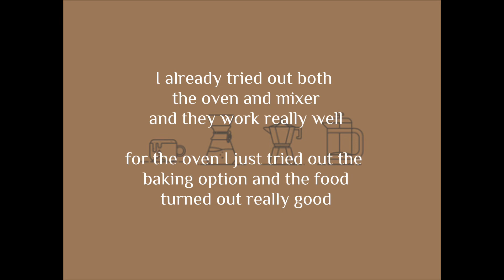New UKOEO oven & mixer unboxing 📦👩‍🍳| unboxing & setup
Hello lovelies 🥰, this is my first unboxing video. So i just got this new oven and cake mixer and thought i would share it with you incase someone is thinking of buying them. Was so excited since it’s a huge upgrade from the mini oven i had, i was so in love with the oven, it baked very well. It has different features like fermentation and hot air.

Hope this will be helpful to someone who wants to purchase any of the two.

Will appreciate any tips and feedback that you have in the comments 😊

Hope you enjoy and thanks for the support always 🥰